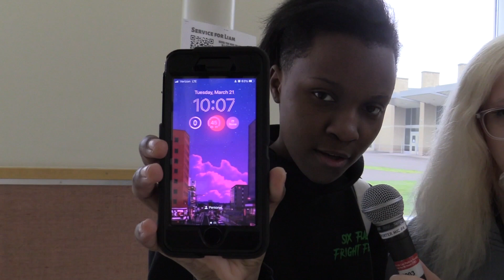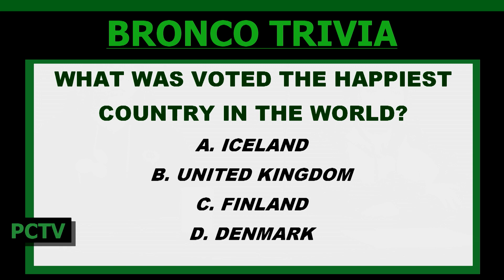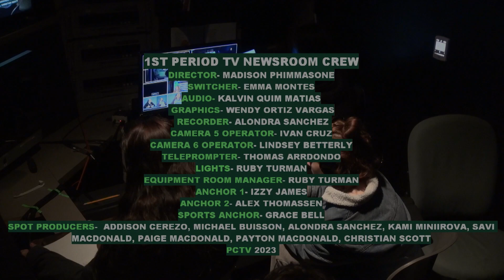PCTV Bronco News 4.4.2023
Spot Video Appearing in Today's Show: What's your lockscreen (part 3)?